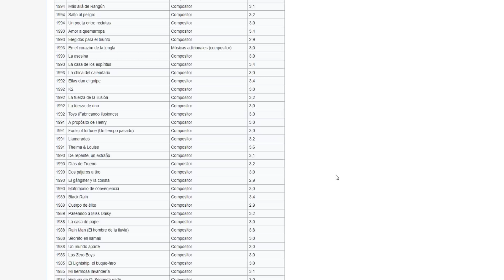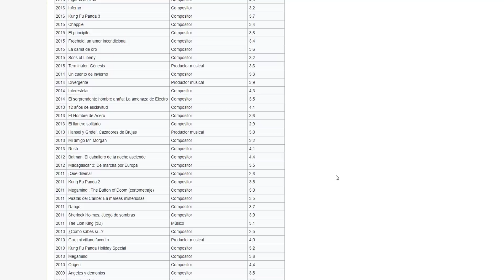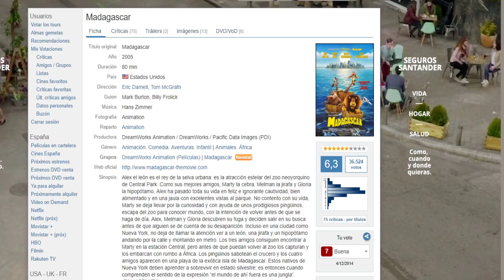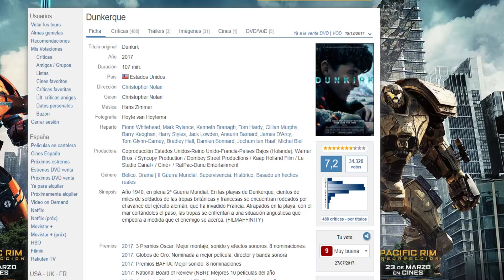HANS ZIMMER ¿El Compositor Mas Polivalente Del Cine?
Muy buenas amigos bienvenidos a este canal De Cine en el que subimos, criticas,noticias, y realizamos DIRECTOS con vosotros y  en el que somos una familia.
Seguirme en Twitter para poder hablar con vosotros y juntos hacer encuestas
Si quereis conocerme fuera de youtube Instagram: Sito_gc
¿Con que equipo jugamos en este canal?
Procesador:Intel Core I7 6700
Memoria Ram: 32 GB Corsair Vengeance Lpx 2400 Cl14
Placa Base: Asus Maximus VIII Hero Alpha Usb 3.0
Disipador: Noctua Nh D14
Disco Duro SSD: Samung 760 Evo 250 Gb
Disco Duro: 3 Tb
Tarjeta Grafica: Nvidia GIGABYTE 1080 Gtx 8Gb GDDR5X
Caja: Corsair 600C Con Ventana
¿Con que perifericos jugamos en este canal?
Raton:Razer Mamba 16.000 dpi- Inalambrico.
Teclado:Razer Blackwidow Chroma X
Auriculares y Microfono: Shensier PC360 D Microfono De Estudio.
¿Con que grabamos y renderizamos los videos?
Grabo con el OBS ESTUDIO y tambien con el NVIDIA EXPERIENCE.
Renderizo los videos con CAMTASIA 8 STUDIO Y SONY VEGAS.
En este canal, la relación suscriptor-youtuber es fundamental, y esa es la clave de que seamos una familia.
Bienvenido y gracias por molestarte en leer la descripcion.